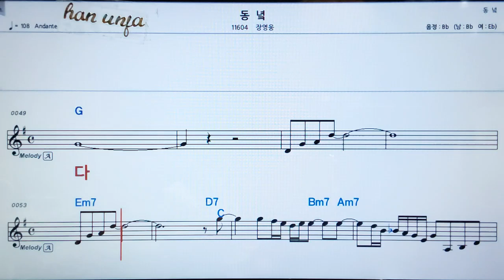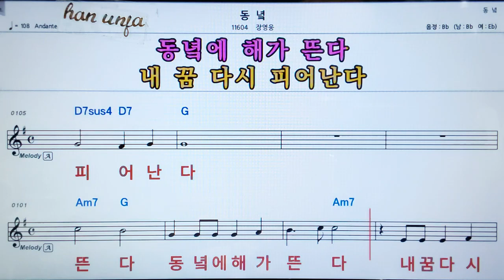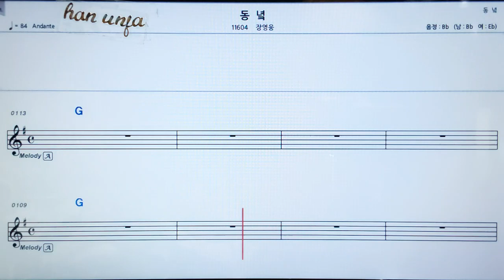동녘/장영웅 👍가라오케 악보 코드 가사 ,Karaoke반주